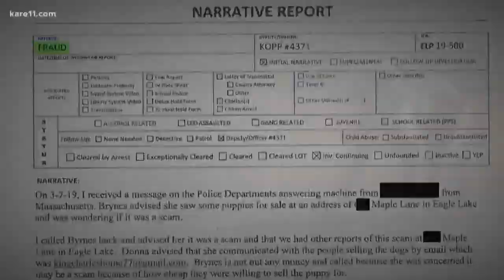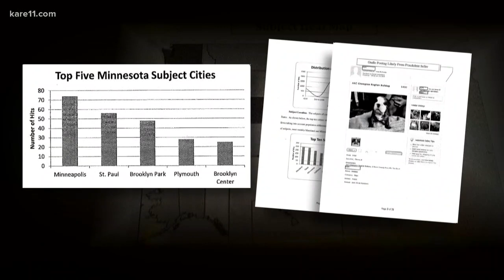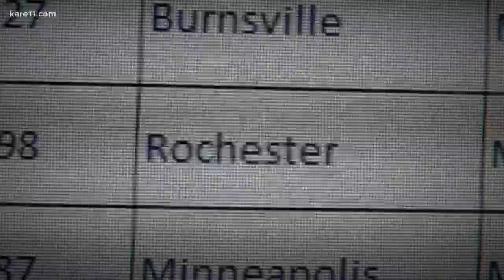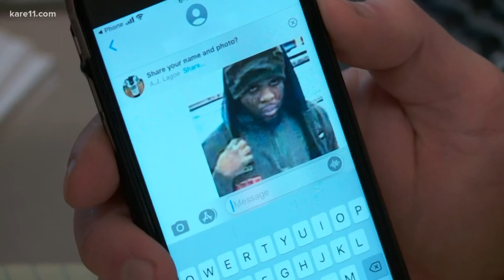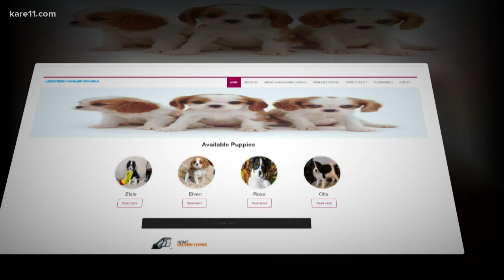KARE 11 Investigates: International puppy scam has Minnesota cell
Thousands of dog buyers nationwide are swindled every year. KARE 11 investigates how thieves are using a small Minnesota town as part of an international scam.

Welcome to the official YouTube channel of KARE 11 News. Subscribe to our channel for compelling and dramatic storytelling, award winning investigations, breaking news and information you can use.» Subscribe to KARE 11 on YouTube Follow KARE 11 on Twitter Follow KARE 11 on Instagram